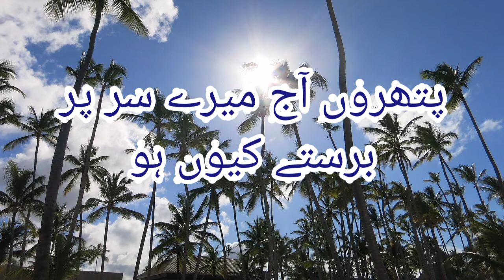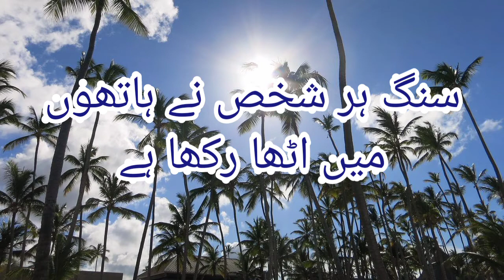jab se tune mujhe deewana bana rakha hai |Hakeem Nasir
jab se tune mujhe deewana bana rakha hai
jab se tune mujhe deewana bana rakha hai aabida parween
jab se tune mujhe deewana bana rakha hai aatif aslam
jab se tune mujhe deewana bana rakha hai coke studio